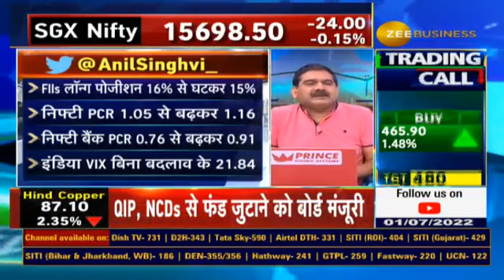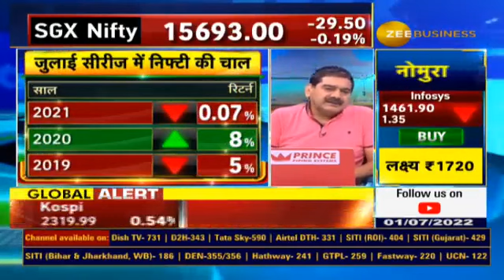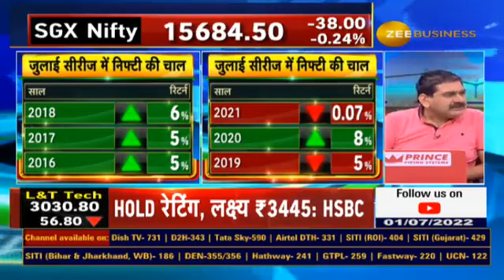July Series Outlook By Anil Singhvi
कैसी रहेगी जुलाई सीरीज?

✨जुलाई सीरीज में क्या पॉजिटिव?

जुलाई सीरीज के अब तक के डाटा कैसे?📊